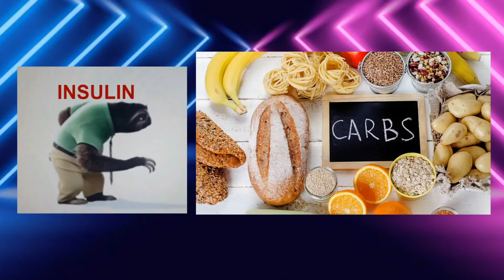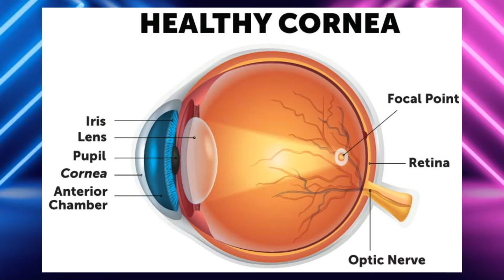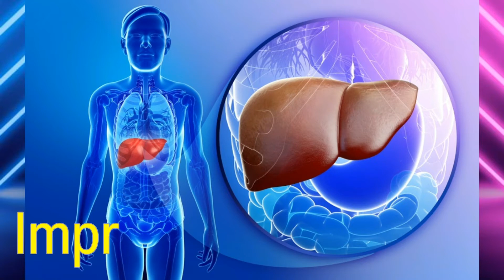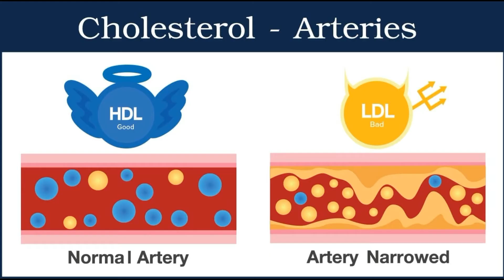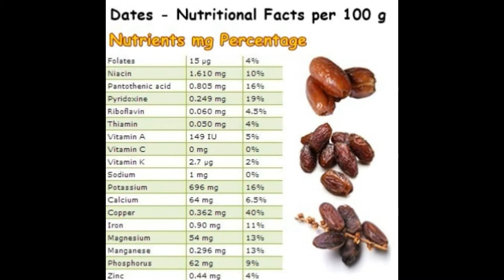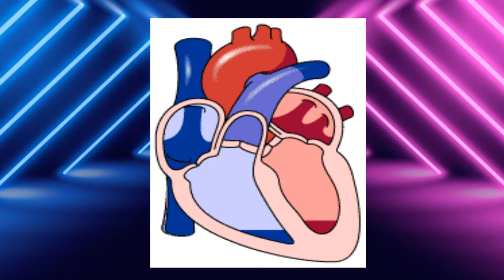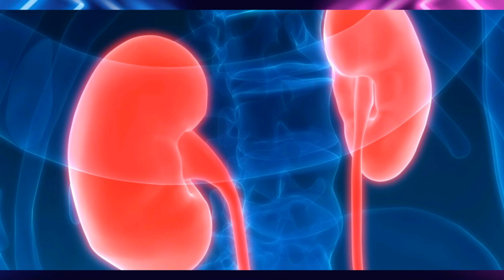LIFE CHANGING 10's || MUST WATCH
In this video, I have discussed some VERY IMPORTANT 10's, which if you follow regularly, you will actually notice a great change & improvement in your HEALTH & LIFE...
And yeahhh...
After looking at Nobita's condition and total dependence of him on Doraemon, I had a personal meeting with Nobita...
And I advised him to follow these 10's...😬